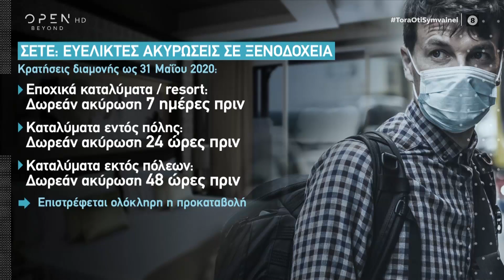Ακυρώσεις ταξιδιών λόγω κορωνοϊού – Ποιοι παίρνουν αποζημιώσεις - Τώρα, ό,τι συμβαίνει | OPEN TV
Αναλυτικά, τι δικαιούνται όσοι θα ακυρώσουν ταξίδια λόγω του κορωνοϊού. Ποιοι παίρνουν αποζημιώσεις για εισιτήρια και ξενοδοχεία;